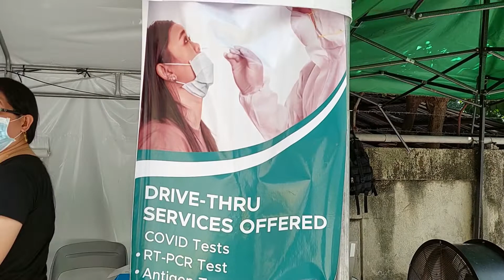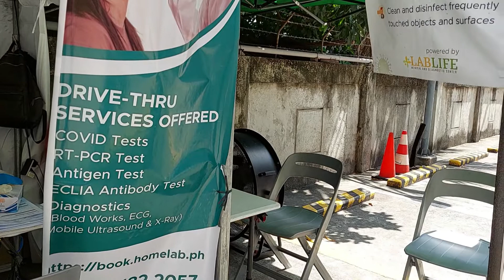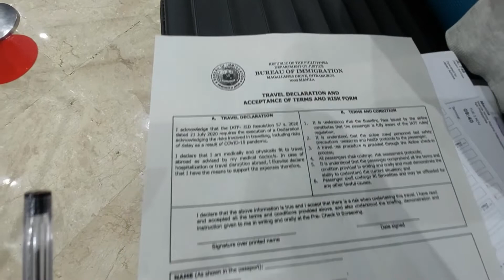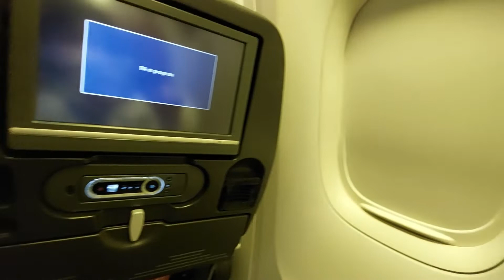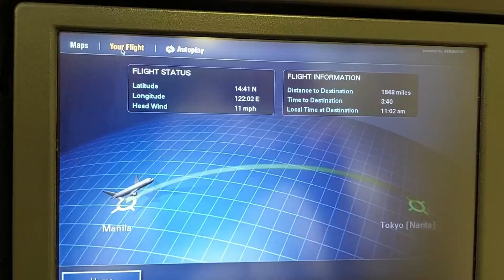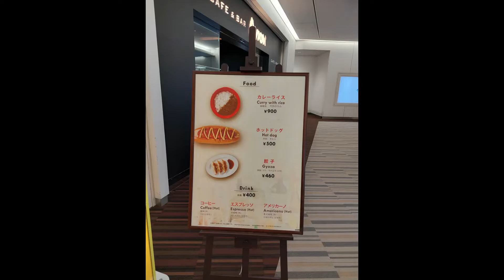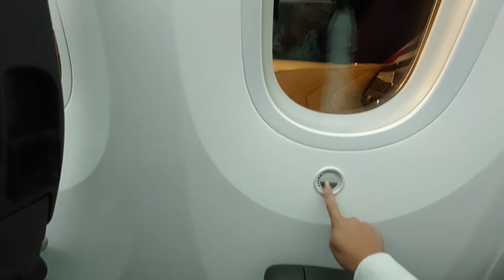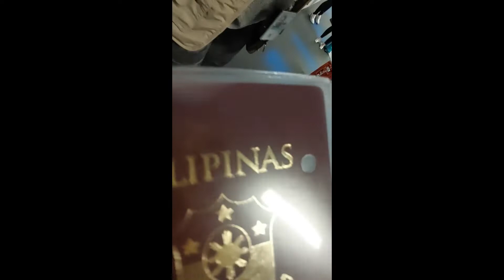Travelling to the USA via Japan Airlines during pandemic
Let me share with you my journey of travelling to the USA during Pandemic.
Thank you to my family for making this possible especially to Glenda and Eli. Love you all guys!!